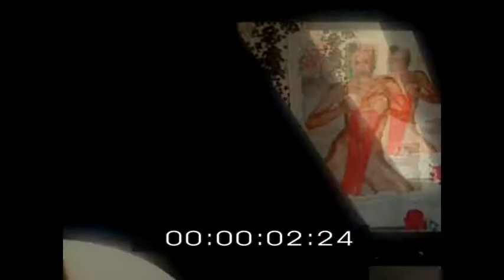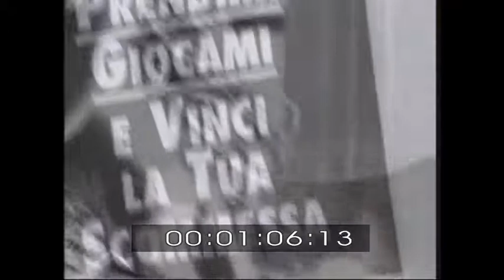Gruppo Agency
show reel vari lavori calendari valeria marini vanessa kelli totosi eventi sportivi spot telepromozioni spettacoli.gruppo agency di cava de' tirreni antonio salsano salerno